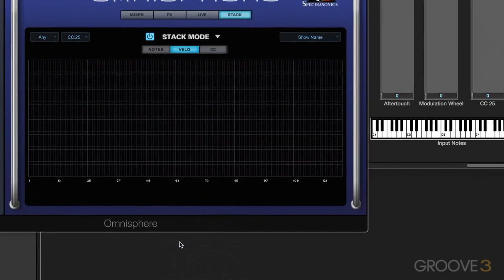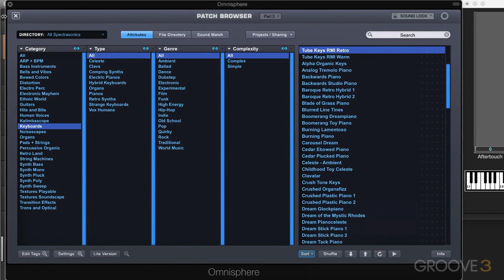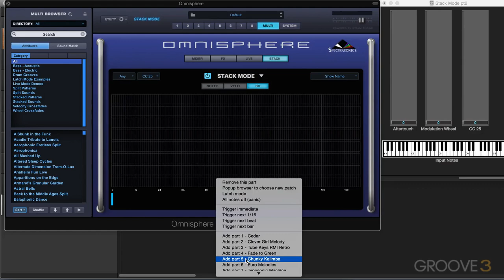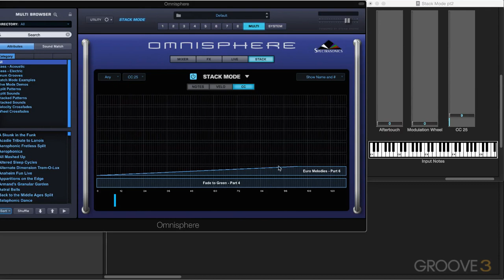41stackmodept2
XGlite
£₱€¢$¥ And More.
*Telephone:
*Search Web Internet Google:
XGlite